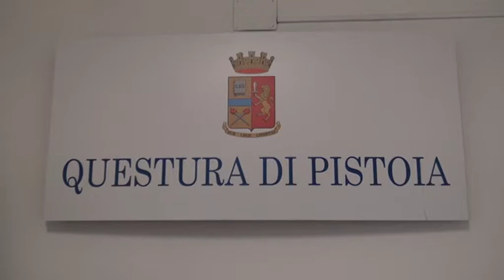FURTI DI AUTO E MOTO. ARRESTI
La Polizia ha sgominato una banda che commetteva furti di auto e moto in valdinievole